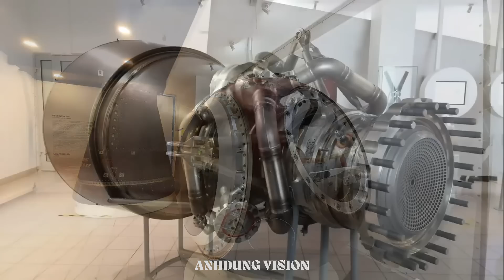Tập 546. Mỹ đưa ra 3 nhóm vấn đề trước khi đụng độ TQ. Samara là thành phố đưa I.Gagarin vào vũ trụ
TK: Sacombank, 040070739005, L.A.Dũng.